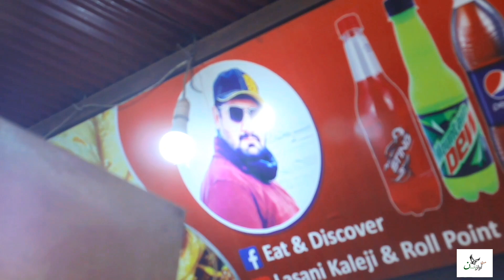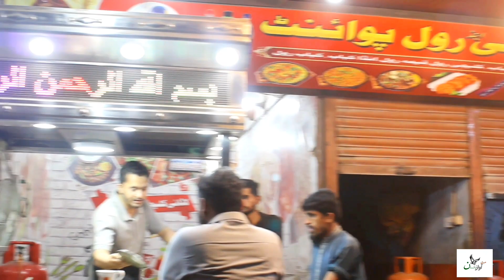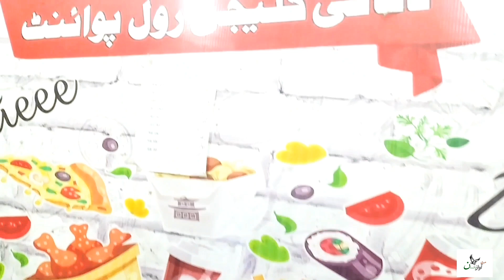LASANI KALEJI and Roll Point | Spicy Kaleji | Karachi Famous Kaleji